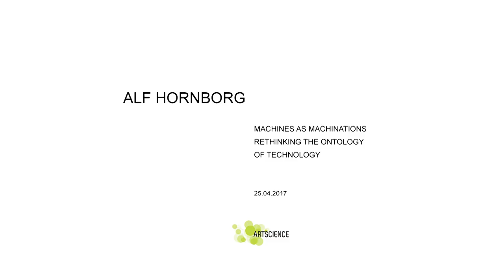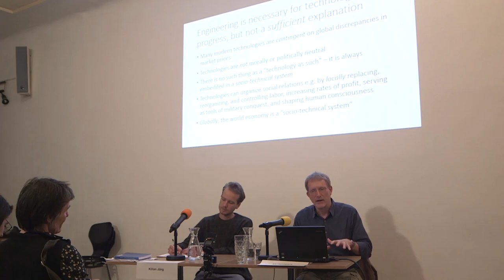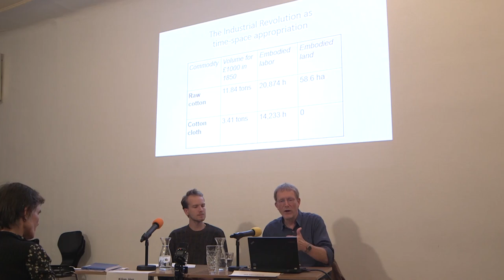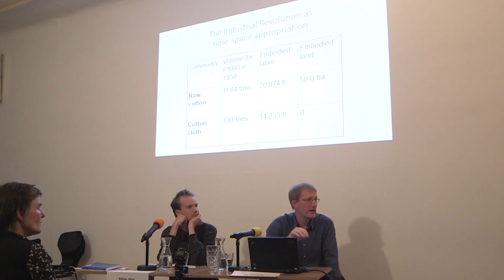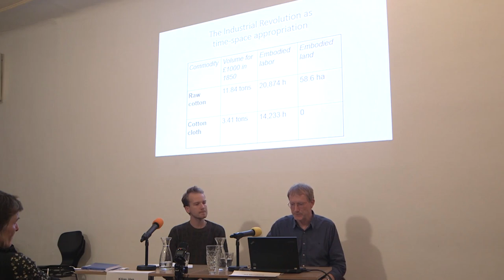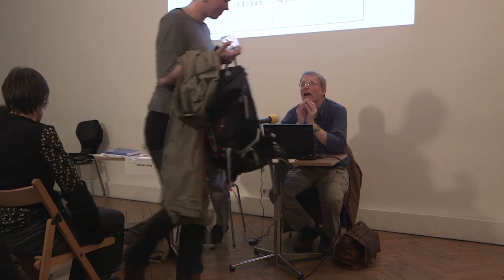Alf Hornborg: Machines as Machinations: Rethinking the Ontology of Technology (Lecture April 2017)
Technological infrastructures developed in wealthier parts of the world are products of accumulation based on asymmetric global flows of biophysical resources from less affluent areas. Technological progress, in this view, is not so much a matter of ingenious and innocent breakthroughs in engineering as of devising new and profitable systems for displacing work and environmental pressures to other populations and geographical areas. This, I argue, is the essential rationale of globalized technological systems: rather than an index of generalized human progress – the pure, transcendent knowledge epitomized by the myth of Prometheus – technology since the Industrial Revolution is fundamentally an arrangement for redistributing resources in global society. Modern technology requires not just ingenuity and specialized knowledge, but also global discrepancies in market prices. It is thus as inextricably connected to societal injustices as slavery or serfdom.

Alf Hornborg is Professor of Human Ecology at Lund University since 1993. He received his Ph.D. in Cultural Anthropology from the University of Uppsala in 1986 and has taught at Uppsala and at the University of Gothenburg. He has done field research in Peru, Nova Scotia, the Kingdom of Tonga, and Brazil. His primary research interest is the cultural and political dimensions of human-environmental relations in past and present societies, particularly from the perspective of world-system analysis. This has led him to explore various perspectives not only from anthropology but also from trans-disciplinary fields such as environmental history, ecological economics, political ecology, and development studies. The central ambition has been to examine how specific cultural assumptions constrain human approaches to economics, technology, and ecology, and how such assumptions tend to serve as ideologies that reproduce social relations of power.

Lecture held on 24th of April 2017 at Depot Vienna
Chair: Kilian Jörg

Invitation by the Art & Science master’s programme, University of Applied Arts Vienna, in context of the lecture series “Natura Naturans: In the woods”
In cooperation with Im_flieger/Vienna, in context of the transmedia research project STOFFWECHSEL – Ecologies of Collaboration,
with differently involved artists and theoreticians, experimenting with structural and artistic entanglements.